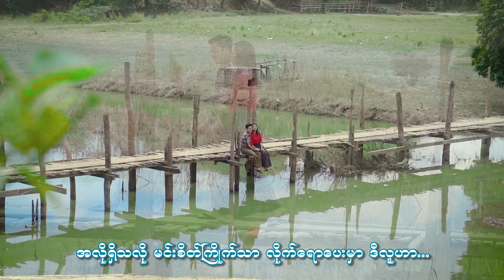မီကို - နင့်အတွက်မဟုတ်တဲ့ငါ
သီချင်းအမည် - နင့်အတွက်မဟုတ်တဲ့ငါ
တေးဆို - မီကို
တေးရေး - မျိုးကျော်ကျော်
တေးဂီတ - Green House Band